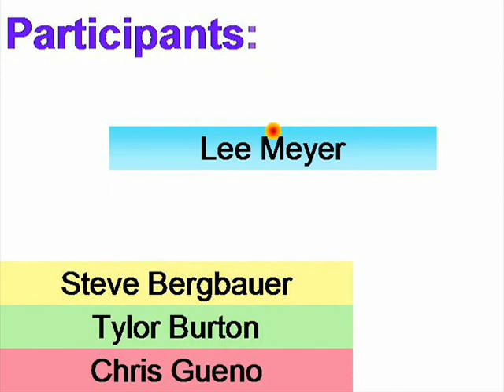Mount Saint Joseph Spring Track 2005 Part 1 of 3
A tribute to the MSJ 2005 Spring Track Team

-courtesy of Tylor B, Lee M, Chris G, and Steve B